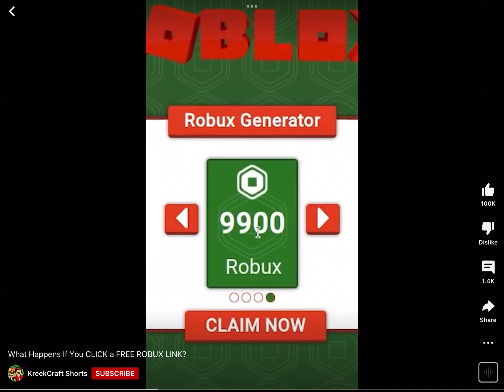I reached the bottom of YouTube shorts!